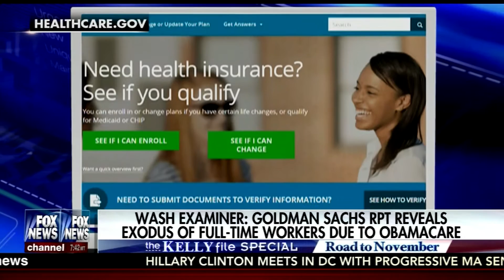Boris Epshteyn Fox News Kelly File June 10 2016